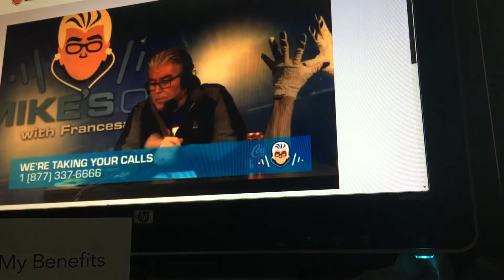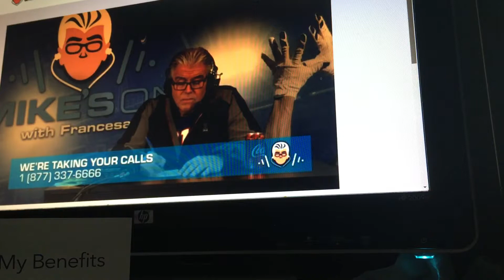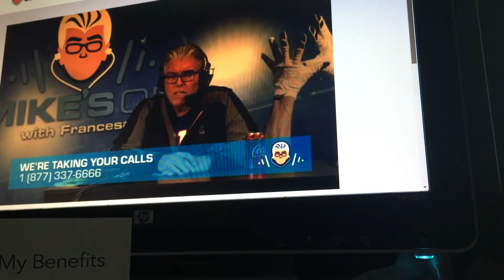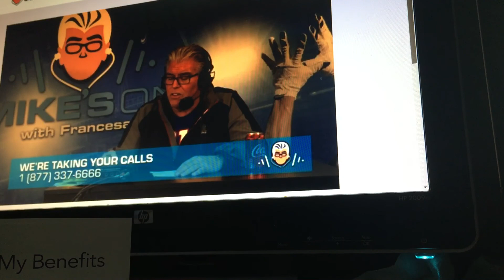Chris from Neptune accurately predicts Patriots gameplan against Rams on Super Sunday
Chris from Neptune calls Mike Francesca’s Football Sunday / Mike’s On (Super Sunday 2/3/19).  Chris and Mike discuss differing views on the Patriots strategy, particularly on offense, going into the Big Game vs the Rams, today.